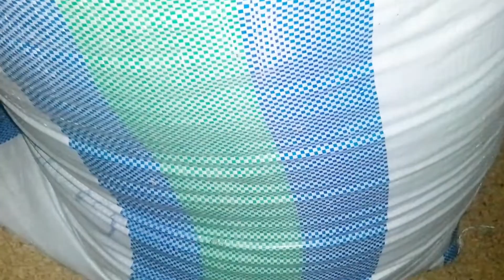palay bigas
good day every one Ang video na Ito ay palay palay bigas na produkto ng maliit na farm na pinagkukunan Po ng pagkain sa pamumuhay dito Po sa lalawigan pinagkukunan ng pang araw araw na pagkain like comment subscribe thanks for watching .